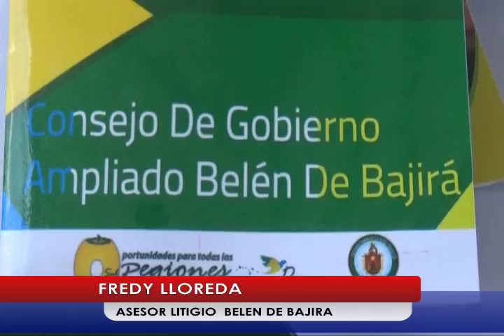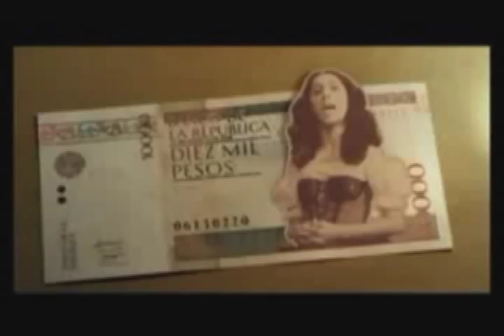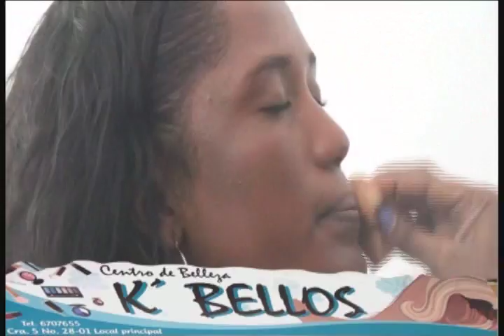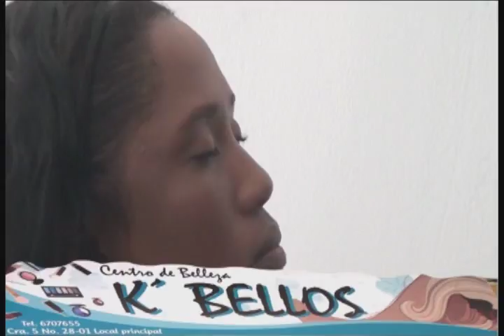RTV NOTICIAS DEL CHOCO, 23 DE FEBRERO 2017 BLOQUE 4